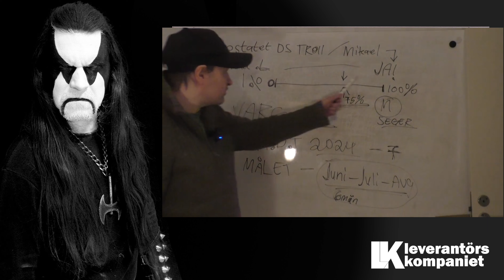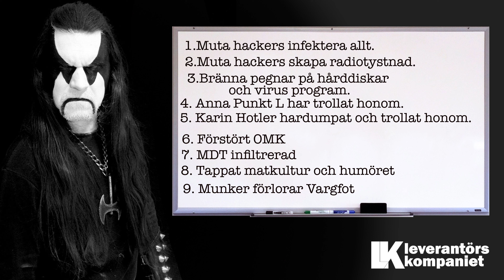Svar till Magmys Mickes räknefel på whiteboardtavlan.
Bli medlem i kanalen för att få åtkomst till att se videor före alla andra och över 80 stycken medlems exklusiva videor.